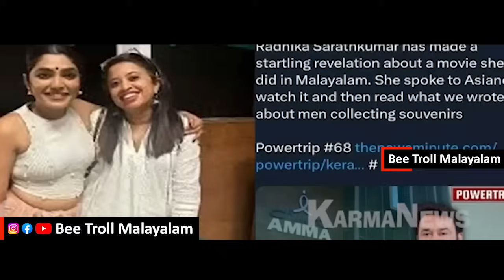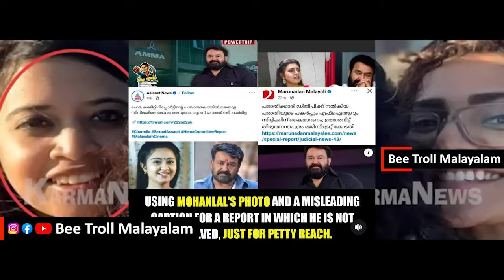Hema Committee Troll Malayalam 😡 Mohanlal | Chandi Umman | Amma Malayalam Troll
ഇതൊരുമാതിരി ഊള മാധ്യമ ധർമമല്ലേ🔥😜🔥

Malayalam troll and troll Malayalam videos. In this channel we upload Entertainment, Funny Malayalam Troll and New Malayalam Full Movie 2024 trending videos.

Hema Committee Report Malayalam troll
Hema Committee Report Troll Malayalam
Hema Committee Report Latest Troll Video
Hema Committee Report Malayalam reaction
Hema Committee Report Troll video Malayalam
Hema Committee Report Malayalam troll video
Hema Committee Report Malayalam troll comedy
Hema Committee Report issue troll
Hema Committee Report Trolls Malayalam
Hema Committee Report Interview troll Malayalam
Hema Committee Report Troll dialogues
Hema Committee Report Reaction Malayalam
Hema Committee Report Trolls
Hema Committee Report Latest troll Malayalam
Hema Committee Report New Malayalam troll
Funny troll Malayalam
Trolls Malayalam
Funny videos Malayalam
Hema Committee Report Malayalam videos
Latest Malayalam troll
Hema Committee Report Reaction video Malayalam
Mallu troll
Movie troll
Troll Malayalam latest
Malayalam live troll
Whatsapp troll Malayalam
Instagram trolls
Malayalam
Comedy troll video
Malayalam new
Malayalam movie troll
New Malayalam full

Bee Troll Malayalam